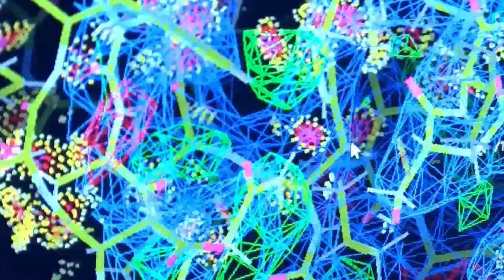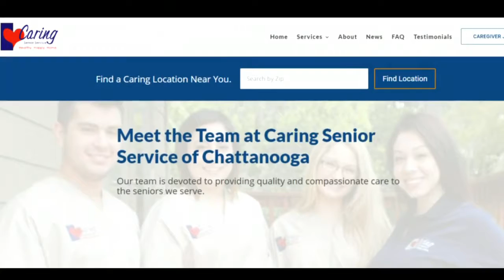Chattanooga senior citizen service wants employees tested for COVID 19 as precaution